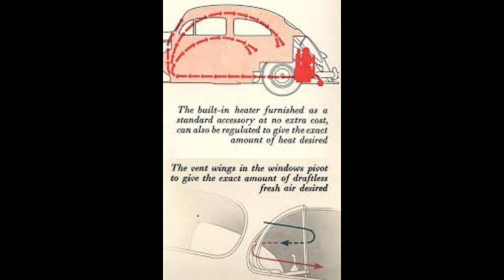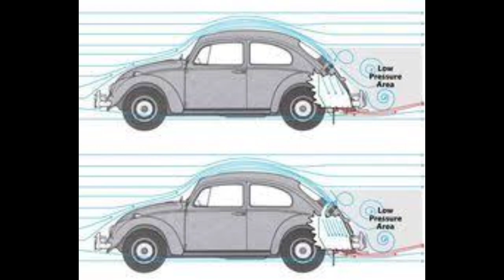20/ Datos Curiosos Del Vocho vw /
Amigos mios que gran video informativo para ustedes espero que la información que les comparto les sea de ayuda y más que nada que les guste esta información
Este es mi primer video de este tipo y espero que en los comentarios me puedan dejar que les pareció y si quieren una segunda parte